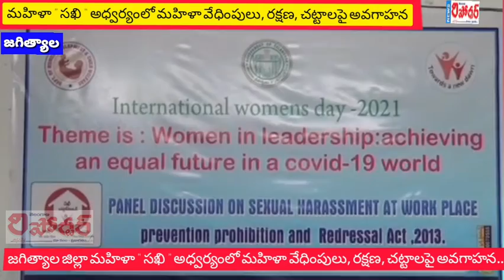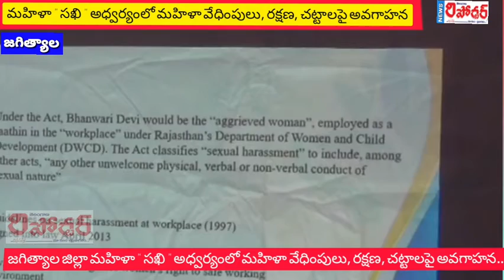జగిత్యాల జిల్లా. మహిళా " సఖి " అధ్వర్యంలో మహిళా వేధింపులు, రక్షణ, చట్టాలపై అవగాహన